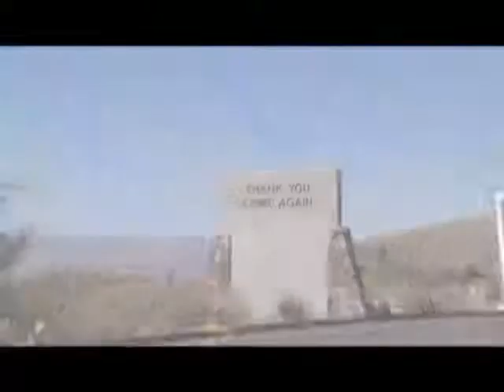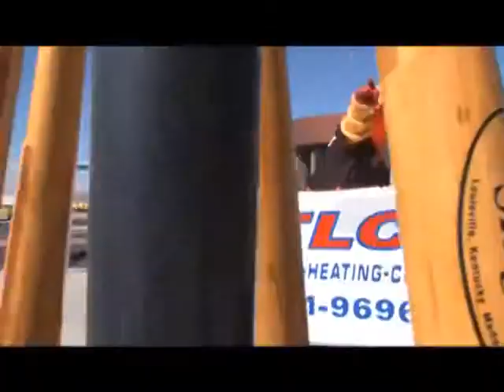My Town, My Team, My 'Topes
TLC Plumbing Company, Plumbing Repair & Drain Cleaning